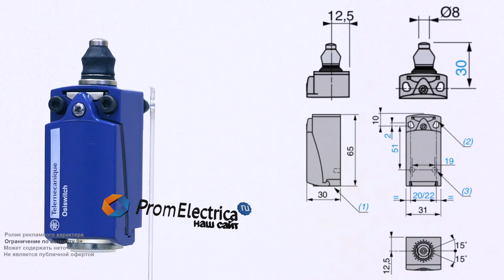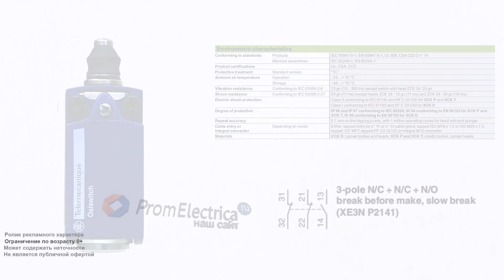Пластиковый концевой выключатель со стальным плунжером 1NO + 2NC M16 ZCP37 + ZCPEP16 + ZCE11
Предлагаем концевой выключатель ZCP 37 + ZCP EP16 + ZCE 11 Schneider Electric
Технические характеристики:
Стальной плунжер - один из самых простых в серии, срабатывает при вертикальном нажатии. Не регулируется.
Если Вам нужен миниатюрный концевик, стоит выбрать модель из легкого и прочного термопластика. Такой корпус отлично подойдет для небольших станков, 3D-принтеров, щитового, фасовочного и упаковочного оборудования.
Корпус имеет 2 установочных отверстия М4, расстояние между которыми 21 мм по ширине и 56 мм по высоте.